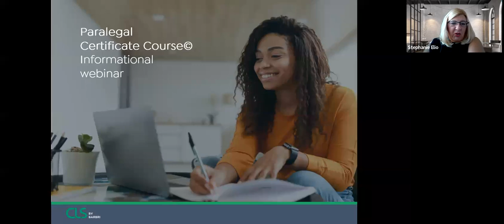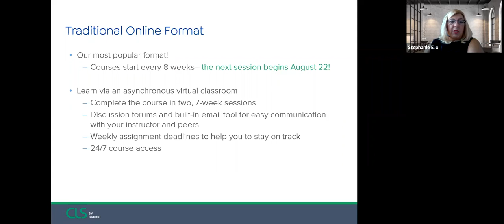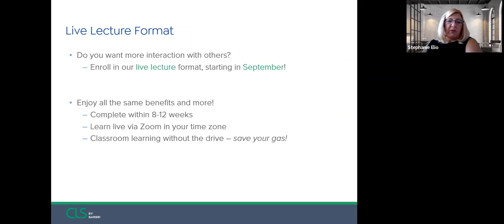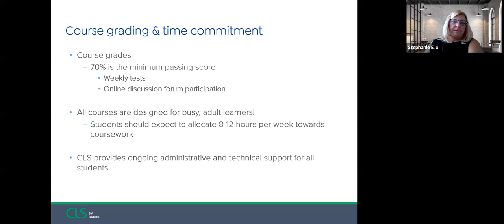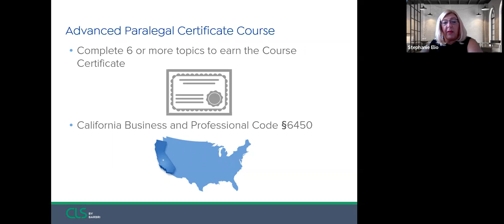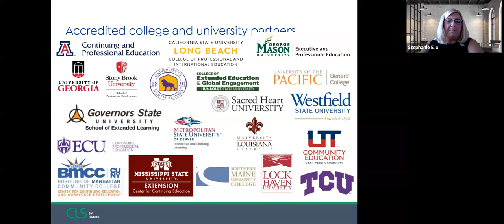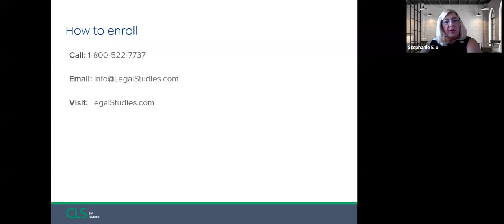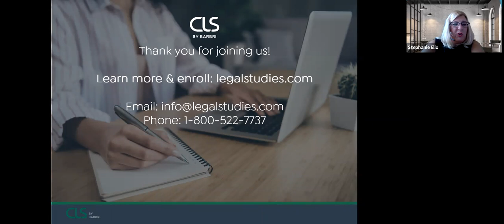Paralegal Certificate Course© Webinar (Aug 2022) | CLS by BARBRI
This webinar was recorded on August 3, 2022 and some information may be timely.

Stephanie Elio from CLS discusses the 100% online Paralegal Certificate Course.

TIME STAMPS
1:03 - Introduction
2:44 - About CLS by BARBRI
5:57 - Traditional Online format
8:59 - Online Flex format
11:14 - Live Lecture format
14:15 - All course formats
14:48 - Course grading & time commitment
19:12 - Student satisfaction survey results
21:48 - About the Paralegal Certificate Course
22:57 - Online & Online Flex interactive assessments
23:54 - Advanced Paralegal education
25:25 - Advanced Certificate & California student information
26:35 - Digital Badges earned
28:11 - Paralegal career outlook
29:04 - How to work from home as a Virtual Paralegal
30:12 - Earning potential
31:12 - Enrollment & partner schools
32:20 - Course costs & payment plans
34:51 - LIMITED TIME OFFER!
36:52 - How to enroll
37:07 - LIVE Q&A